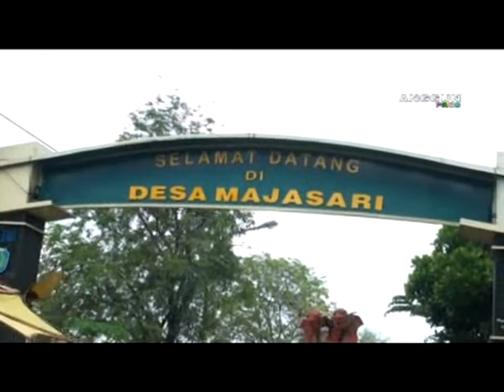ARAK - ARAKAN SINGA BARONG FUL HAJAT BPK KUWU UDI SLIYEG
DEPOK ARAK - ARAKAN SINGA BARONG FUL HAJAT BPK KUWU UDI SLIYEG#Anggun_Pro